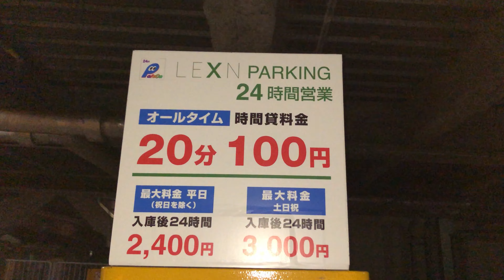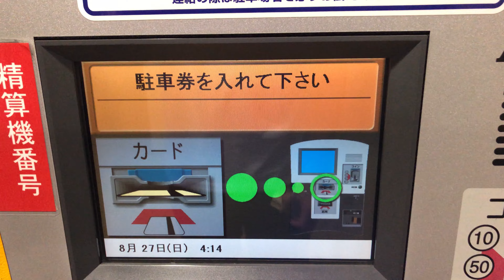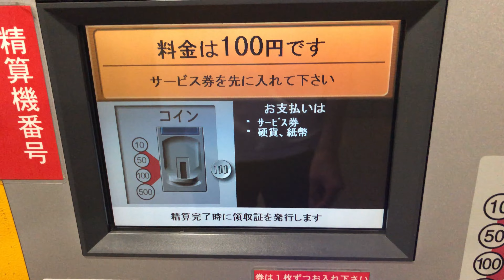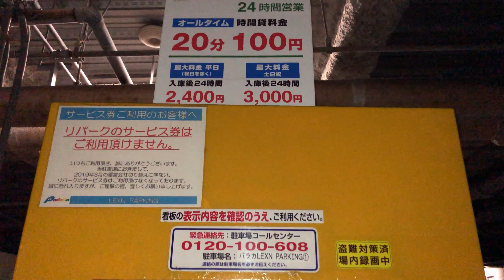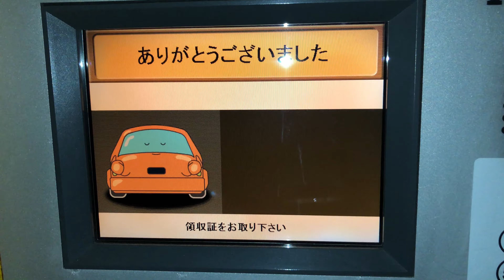【新潟市 中央区】ＬＥＸＮ ＰＡＲＫＩＮＧ（現金で支払い／駐車券発券機 → 駐車券 → 事前精算機 → 出口精算機）